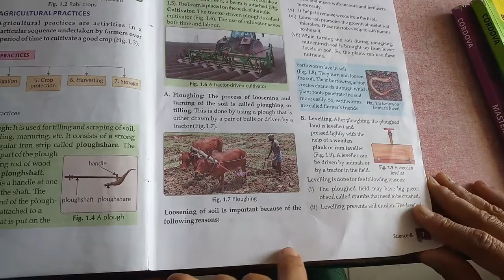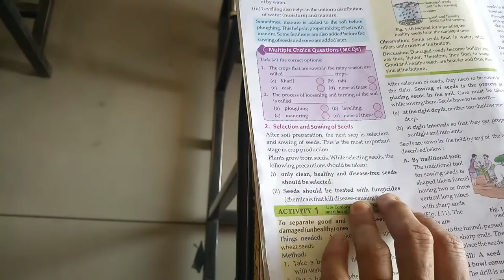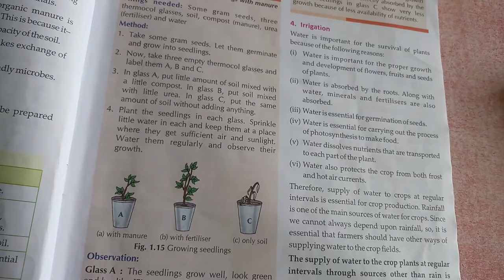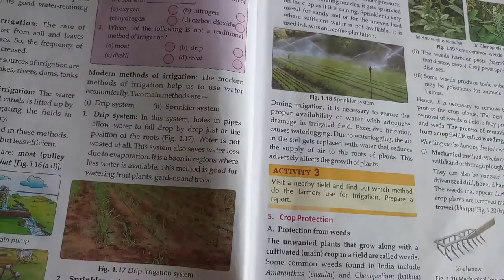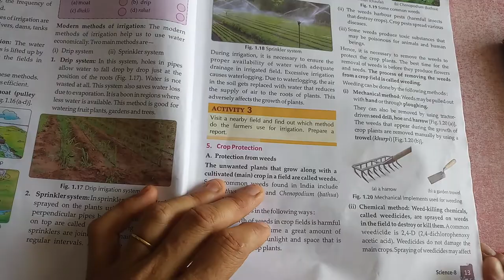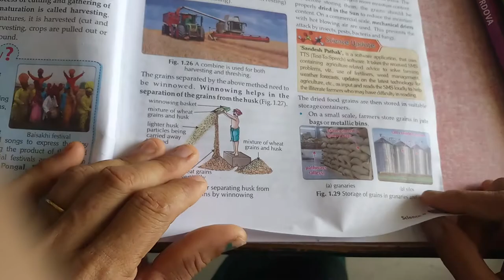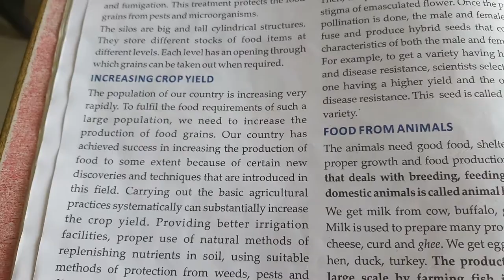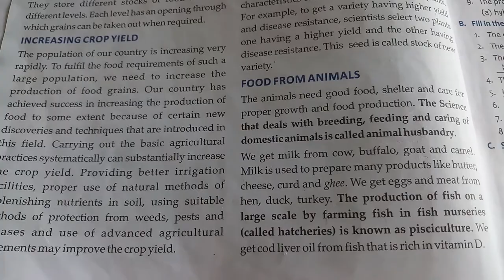Std 8E Science Lesson 1 Part 2